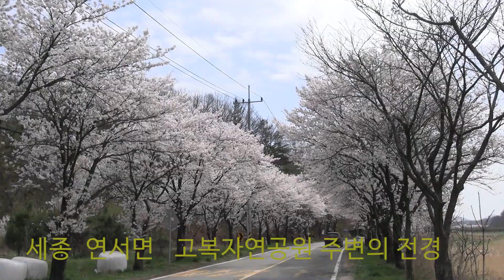(OTN뉴스)세종 연서면 고복자연공원 주변의 봄꽃 전경.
세종시 연서면 고복자연공원 주변의 봄꽃 전경이다.